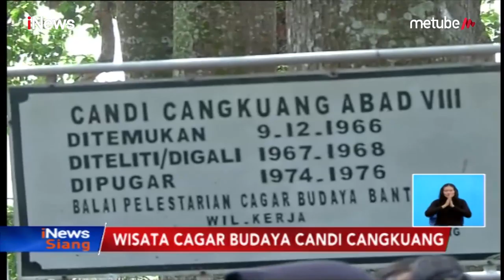Wisata ke Candi Cangkuang, Bukti Jejak Kebudayaan Hindu di Jawa Barat- iNews Siang 08/06